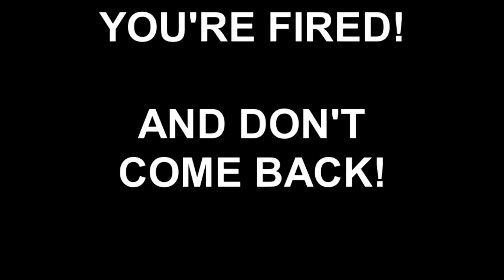YOU'RE FIRED! AND DON'T COME BACK!